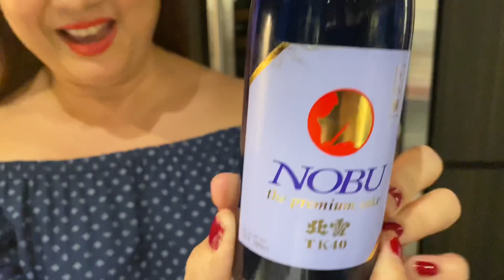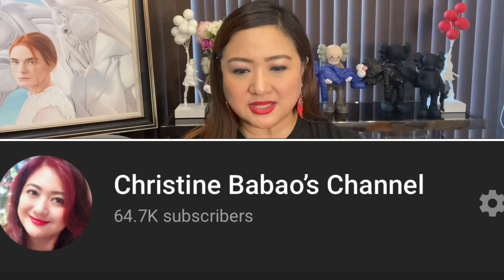GYUDON ! My PERST TAYM TO TRY COOKING THIS ! PASS ba ako or FAIL ? TheCLUMSYcook #215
My YT Channel Info :

Hi I’m Christine Babao from the Philippines. 🇵🇭
Media Personality
Veteran TvHost & Broadcaster: from 1993 to present .
I’m currently hosting the financial literacy show, MagBadyet Tayo for Cignal TV, One PH Channel 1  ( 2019 to present )
Wifey of News Anchor Julius Babao 💜
( Julius Babao Unplugged on UTube )
Mom to Anya & Nio

GAMES & FUN CHALLENGES

Movies 🎥 & Celebrities

All our USA travels : ✈️

HongKong : How We Travel

BAGS 👛 👜, Shoes, Makeup💄 , Fashion 👗

BAG RAIDS 👜  & CELEBRITY Interviews